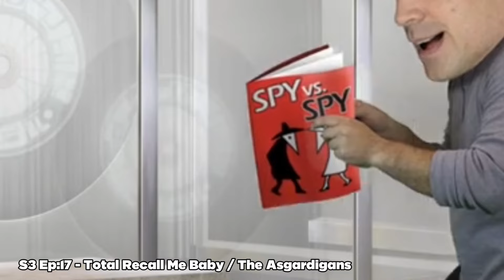All Spy vs. Spy Cameos in MAD (2010)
So knowing that the Spies make guest appearances outside their own skits in the show, I wanted to compile all their cameos from seasons 1 to 4 of the show into one video since I haven't seen anyone do it. Plus, I'm bored :P

The episodes "Spy vs. Spy Kids / The Superhero Millionaire Matchmaker" and "MAD's 100th Episode Special" don't count since they're more than just cameos.

( White also cameoed in Twilight: Staking Dawn / Cookie Blue in Bad Idea #827 which i forgot about :/ )

All the footage in the video belongs to Warner Bros. Animation and Cartoon Network.